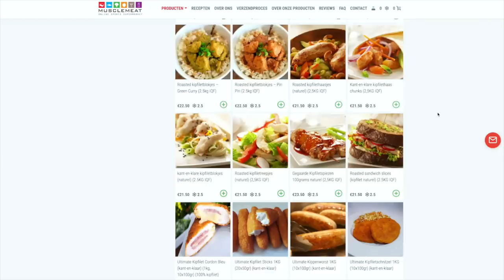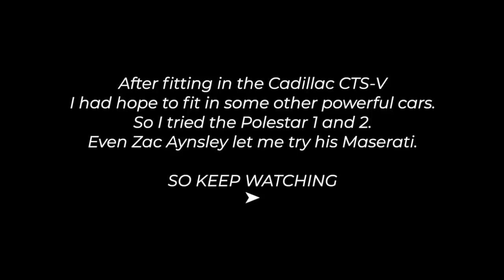The Dutch Giant: looking for my new car.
Driving a car being 7''2' / 2.18m can be pretty inconvenient. But how is it possible that I can drive one of the smallest cars (Toyota Aygo) and not my dream car? Follow me to Germany where I try to find my dream car.